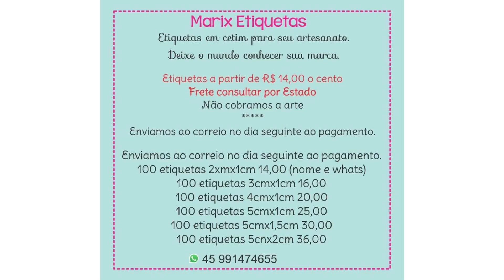Laço Amora Invertido Cristiane🎀By Marina Mello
Medidas
Fita n 9
4x32cm
2x26cm
3x12cm
Fita n 2
8x9,5cm
8x8,5cm
8x7,5cm
8x6,5cm

MINHAS PARCERIAS

👉🏼 Adquira agora os materiais para laços,fitas,apliques de biscuit ,etiquetas e personalizadas ,logo e capas de divulgação,papelaria personalizadas, Body ,collant, calcinha bunda rica,apliques de florzinhas,cerejinhas,acrílico,mdf,bolsinha e sapatinhos ,maquina de cortar fitas e acessórios mais top 😍
🎀Girassol Designer logos e capas de divulgação (Laís)
🎀Atelie Márcia Du’art
🎀Feitos da Thali(Ester)
🎀Sthe Armarinhos(Sthefany)
🎀Gigi Girassol(Geovania)
🎀Arte da Mãe(Leisiane Bogás)
🎀Maqui Fitass(Michele)
😱 Tudo muito Lindo😱
😍 Super Indico 😍
👉 Mãe e Filha Fitas